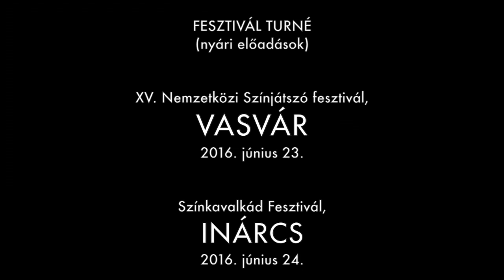Diogenész nyári előadásokra invitál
Weiner Sennyey Tibor: Diogenész - Előadja és rendezte
Formanek Csaba - FESZTIVÁL TURNÉ (nyári előadások):

XV. Nemzetközi Színjátszó fesztivál,
VASVÁR
2016. június 23.

Színkavalkád Fesztivál,
INÁRCS
2016. június 24.

Soltis Lajos Országos Színházi Találkozó,
CELLDÖMÖLK
2016. június 30. és július 3. között

Új Alkotóműhely Művésztelep,
TISZAKÉCSKE
2016. augusztus 26. és szeptember 4. között

TOVÁBBÁ
ahová még meghívnak minket...